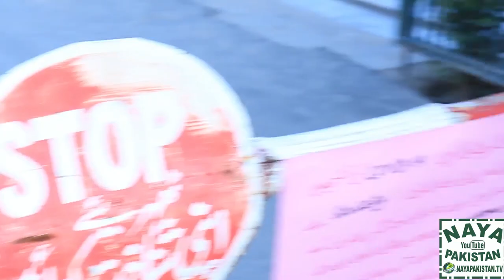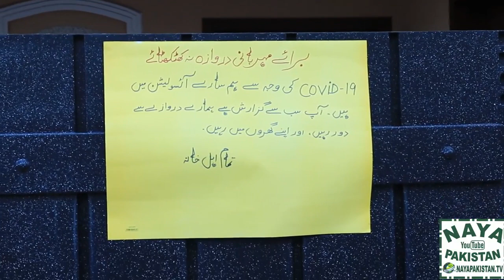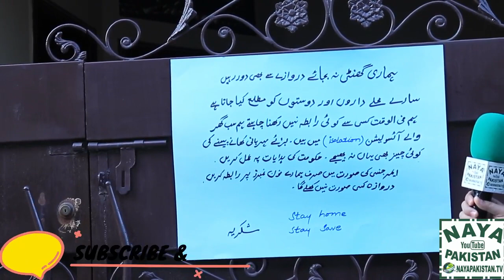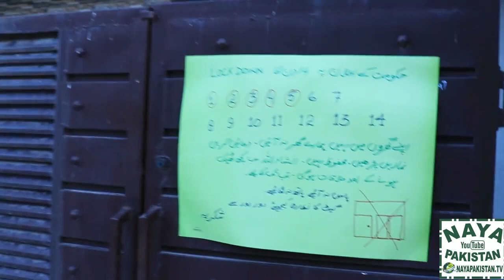Isolated Society in Lahore Pakistan |Mian Khuram| PAKISTAN NATIONAL TV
PAKISTAN NATIONAL TV